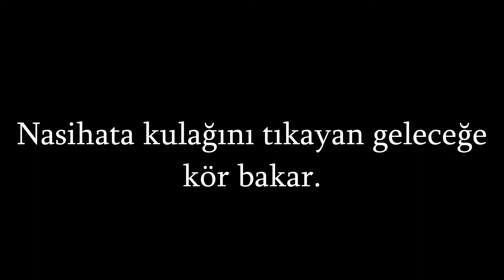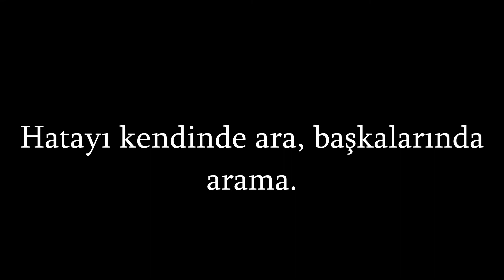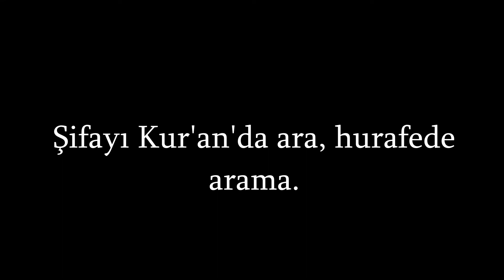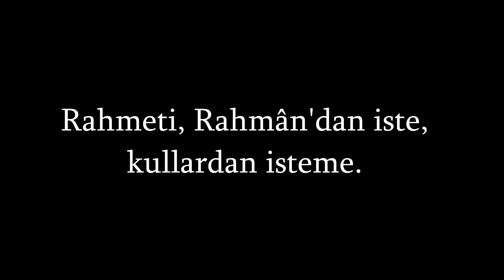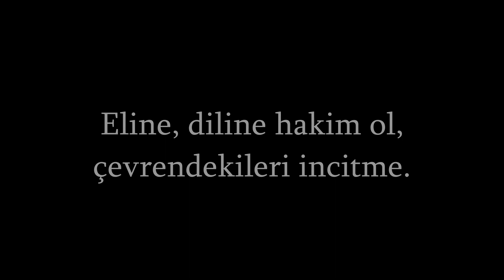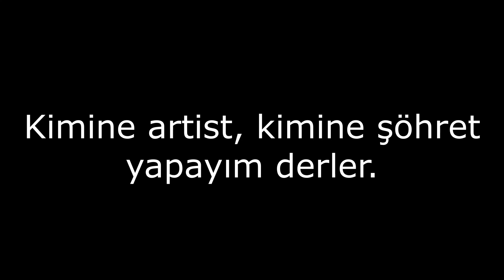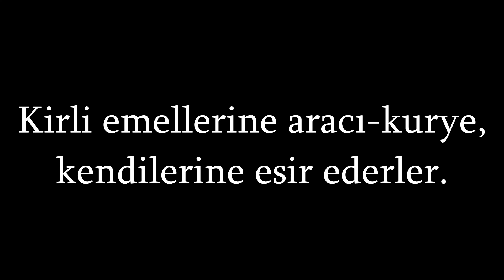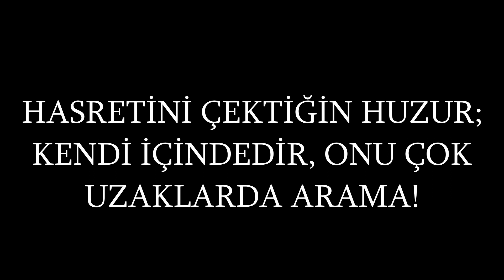EVLADA NASİHAT (KISA VERSİYON GÖRÜNTÜLÜ)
Okuyucunun bu nasihatlerden gerektiği şekilde istifade edebilmesi için; her nasihat üzerinde durup düşünmesi ve acaba bu özellik ben de var mı? sorusunu kendisine sorup bulacağı cevaba göre gerekli tedbiri alması gerekir.